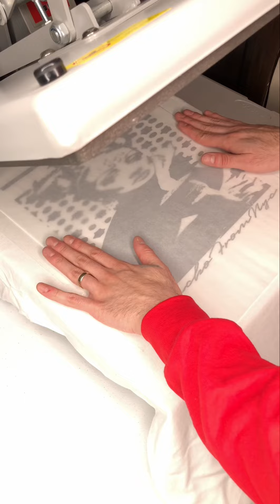How to make a Custom Tattoo Flash art T-Shirt Start to Finish for your clothing brand NYC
Going through some unused Tattoo Flash I figured a lot of these designs would look dope on some apparel… so here we are. No skills needed just time n interest

Instagram: @MachoFromNyc - fineline work
@Tattoos_By_Macho - Traditional work